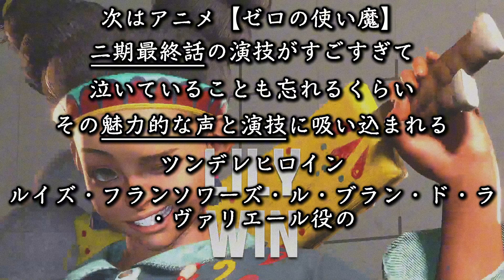【スト6】豪鬼相性キャラランキング/リザルト編/Tier表【西村ゲーミング】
べが！！？べがががが！？？？くぎゅううううううううううううううううううううううううううううううううううううううううううううううううううううううううううううううううううう

スト6

この動画はCoeFont で作成したひろゆきさんのAI音声を使用したゲーム実況動画です。
ご本人様とは一切関係ありませんので予めご了承くださいbro

ひろゆきゲーミング